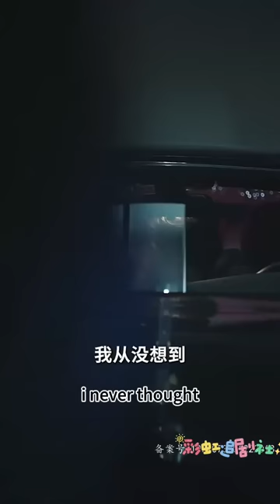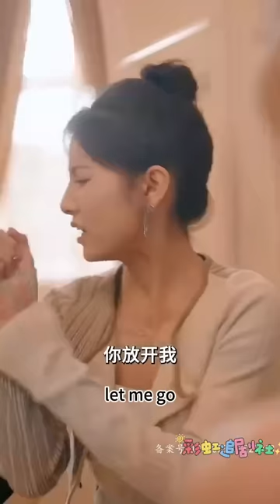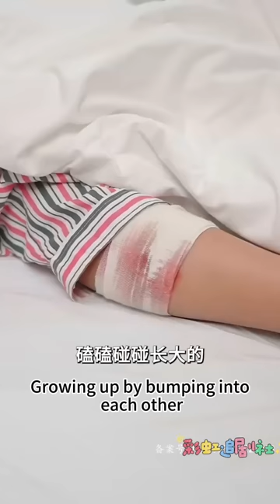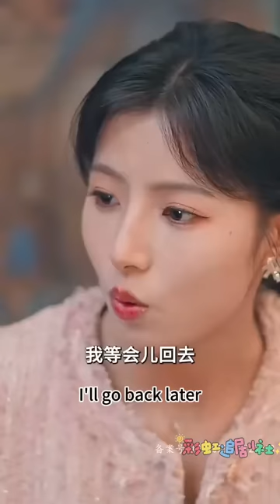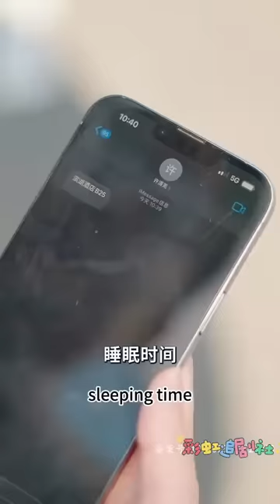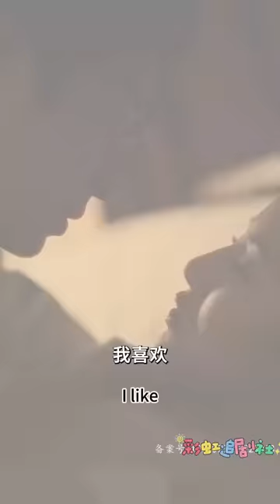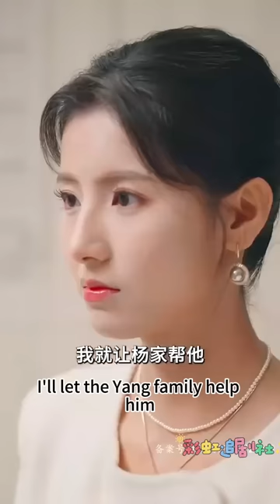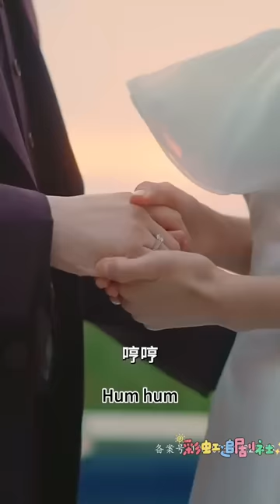[MULTI SUB] 《降落心上，你是我迟来的欢喜》💕超甜！钟正×王瑾✨我是金牌小三劝退师，在劝退小三的时候，强吻了未来的大哥？短剧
男主：钟正
女主：王瑾
ML: Zhong Zheng
FL: Wang Jin